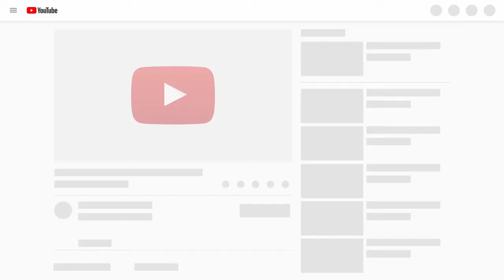Craziest Funniest Animals Best Of The Funny Animal Videos